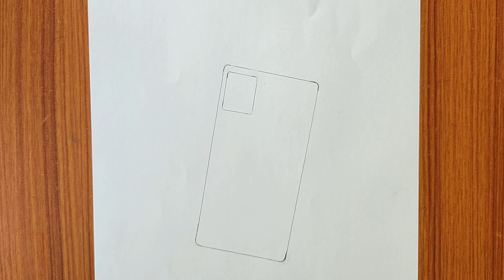how to draw a hand holding apple mobile||pencil sketch||easy method||step by step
Used Things:
1.Zoom ultimate dark
2.Pigment liner
3.white gel pen